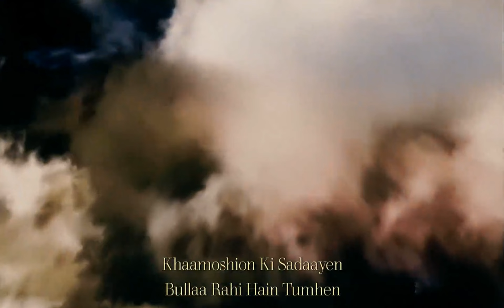Yeh Wadiyan Yeh Fizaayein(2024) Sunil Dutt | Nanda | Aaj Aur Kal | Bollywood Evergreen Songs | Ravi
(Re-Mastering Songs)  Music Director: Ravi (1963)
Song: Yeh Wadiyan Yeh Fizaayein
Starcast: Sunil Dutt & Nanda
Music Director: Ravi
Singer: Mohammed Rafi
Lyrics: Sahir Ludhianvi All Credit Goes To Owner.I Do Not Own Anuthing.Hello,I Am Anil Chhapariya.My Previous Channel 'Chhapariyaanil1' Has Been Terminated By Youtube,Which had 7000+ Digital Edited Songs.It is Non-Profit Channel,I Do Not Earn Money By This Channel And Never Had.I Will Continue To Upload Old Hindi Songs In Good Quality,Keep On Supporting Me And Subscribe To My New Channel.Thank You.The Film,Scenes,Photos,Non- Edited Audio and All other contents of all videos on my channel are not mine and I do not claim copyright on any of the aforesaid contents.All credits of the respective materials goes to real owners.I have only edited and enhanced audio and video (by software) of songs.This is not for profit purpose I edit old hindi songs to keep old music alive so that it can reach to hearts of all old hindi music lovers through my channel. I heartily request to all and specifically to "SaReGaMa Music Company" , Rajshree Production,Ultra,Shemarooent and "Goldmines" to not claim copyrights on my videos as I do not claim copyright on any contents (which includes audio and video) of my videos .(THIS IS NOT FOR THE PROFIT PURPOSE BUT FOR THE MUSIC LOVERS).